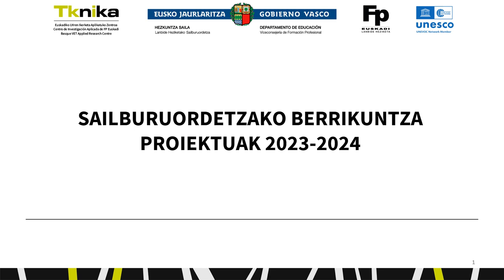SAILBURUORDETZAKO BERRIKUNTZA PROIEKTUAK 2023-2024